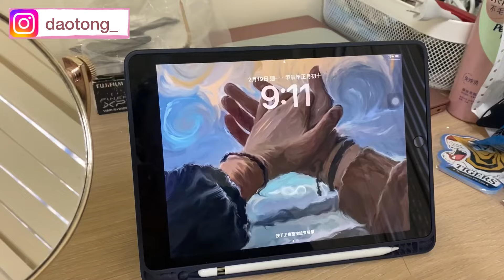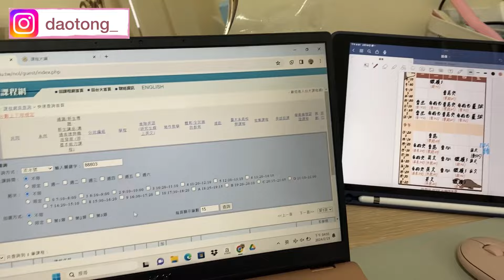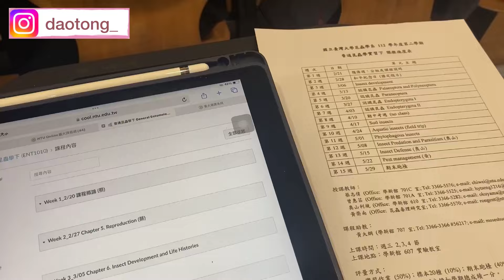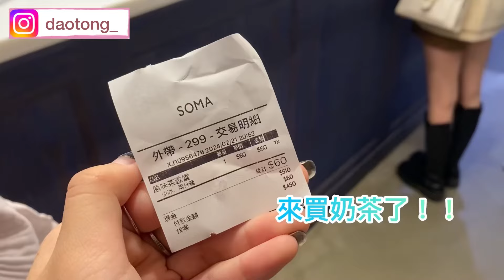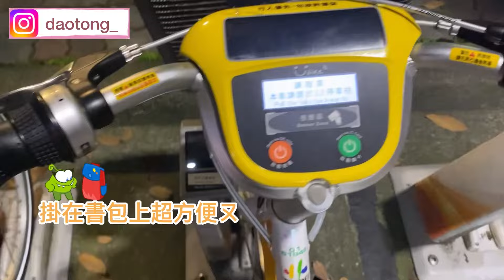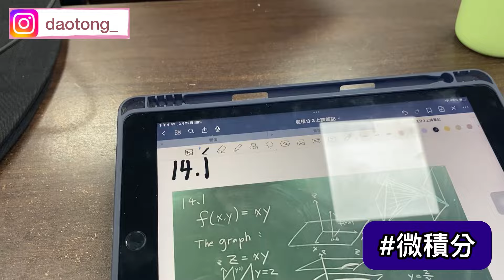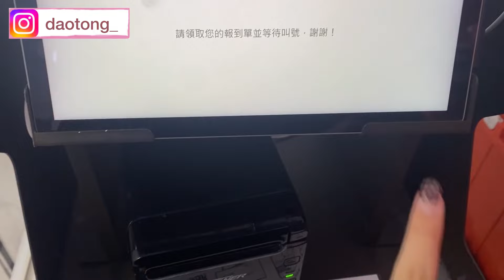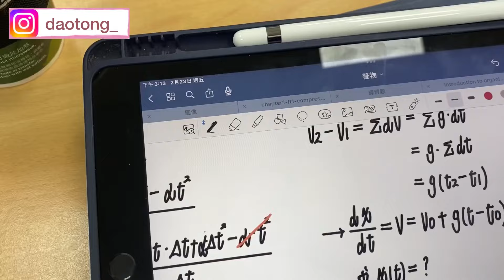台大生開學週Vlog ｜大一生開學都在幹嘛呢‼️👏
開學過了一個月才有時間剪出來哈哈
希望大家看得開心！！